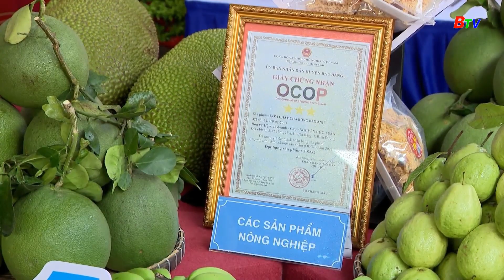Xu hướng sản xuất nông nghiệp bền vững